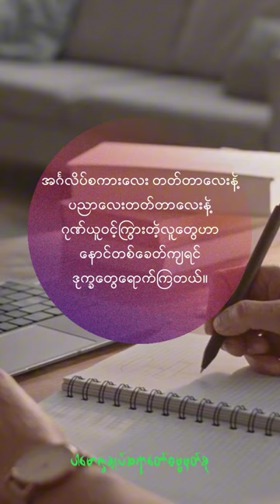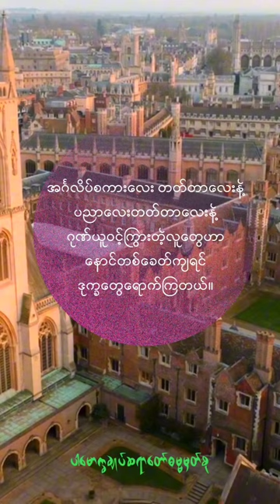မြန်မာဖြစ်ပြီးမြန်မာလိုမပြောတတ်ဘူးဆို‌တာလောက်ရှက်စရာကောင်းတာမရှိတော့ဘူး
Content: ဘာသာစကား(@dhammasparknotes)